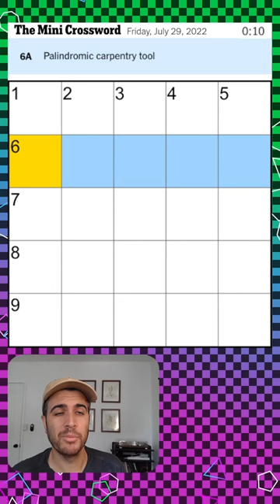will shortz knows where you are nytxw